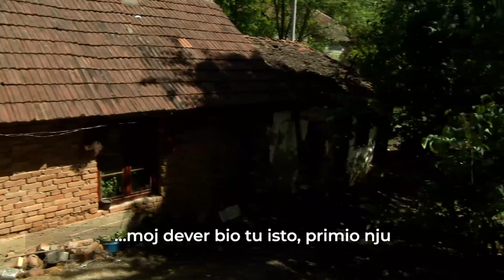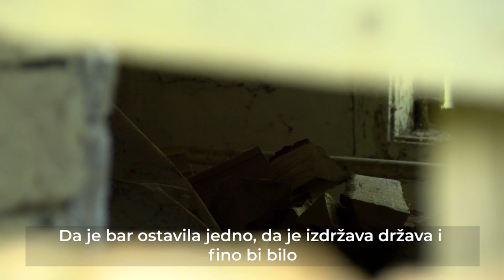Najpoznatija srpska čedomorka